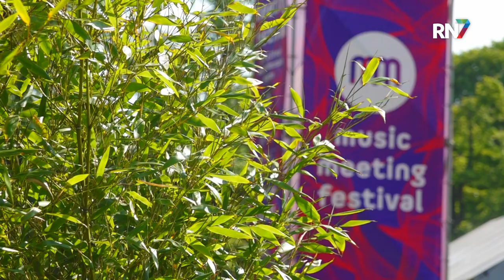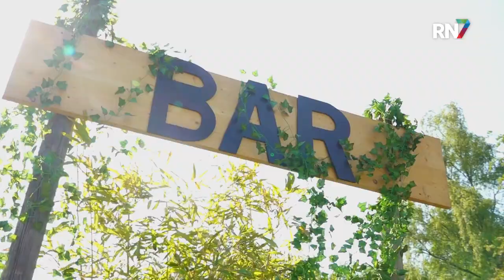Music Meeting start 37e editie in zonnig Brakkenstein || RN7 REGIONIEUWS